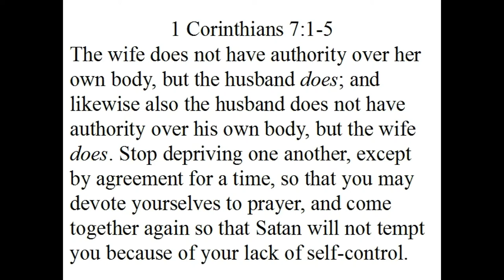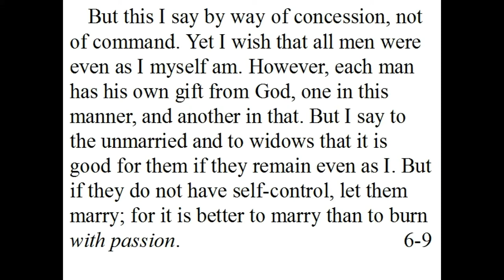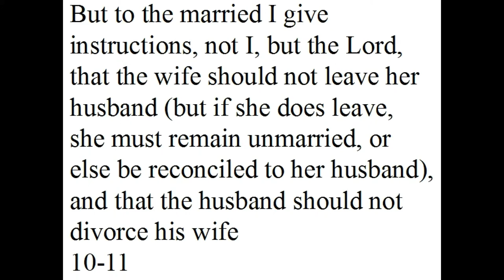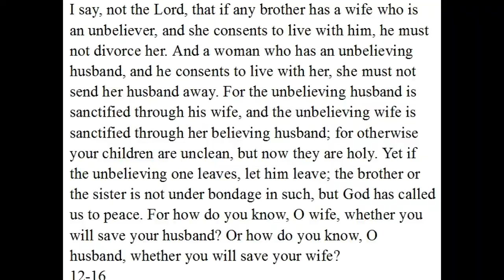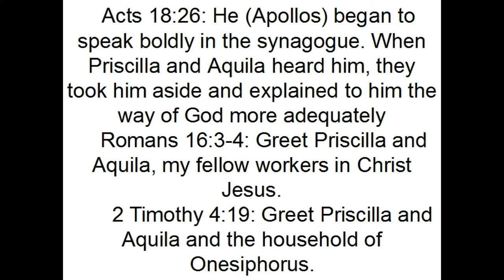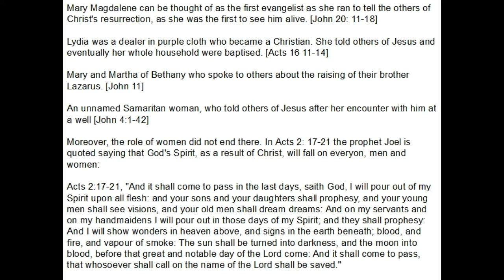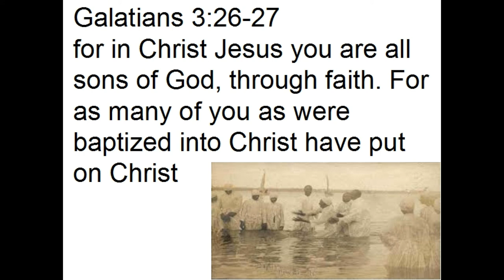Ladies Don't Buy The Lie: 1 Corinthians 7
Women Need to Spread the Gospel (married and unmarried). 1 Corinthians 7:1-16. A Sermon Offered at North Beckley Church of Christ. Matthew Benefield.